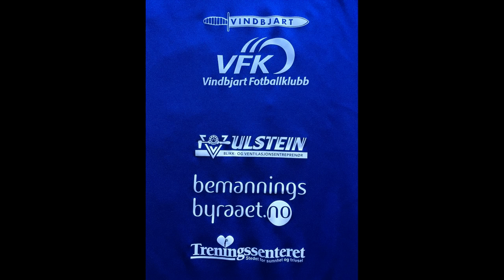VFK-Fana 8-3, Høydepunkter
2.div.avd 3.
14.serierunde